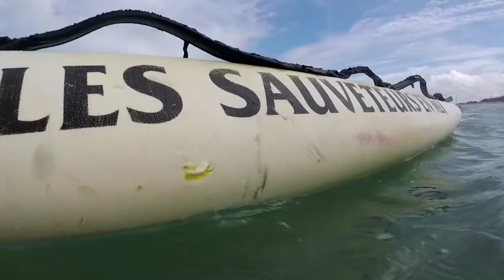La vie en formation BPJEPS - de très bons moments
Formation BPJEPS éducateur sportif mention AAN avec Récréa
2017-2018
Lieu : département du Calvados en Normandie